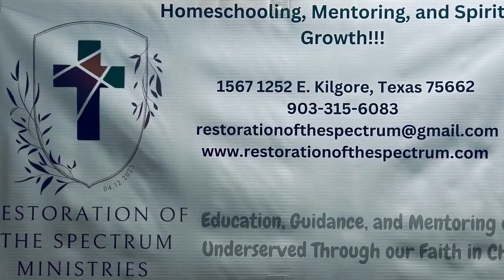Josh Preaches at Hwy on 80 Rescue Mission w/ Daniel and the Hammer providing Worship.